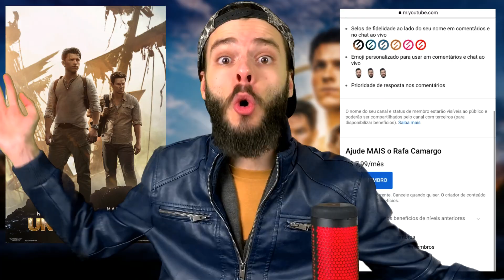UNCHARTED: FORA DO MAPA é IGUAL AO JOGO | Filme Uncharted 2022 | Uncharted Fora do Mapa Crítica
Uncharted: Fora do Mapa é o novo filme de aventura baseado na franquia de jogos de vídeo game UNCHARTED. Honestamente, esse é um dos filmes que eu estava mais ansioso para assistir em 2022, e eu assisti hoje...

Sendo que a grande questão que fica é: É bom? Vale a pena assistir?

Bom, é exatamente disso que vamos falar por aqui, então pra saber mais - vem comigo entender tudo sobre Uncharted: Fora do Mapa.

Uncharted: Fora do Mapa | 2022 | Sony
Nathan Drake e seu parceiro canastrão Victor "Sully" Sullivan embarcam em uma perigosa busca para encontrar o maior tesouro jamais encontrado. Enquanto isso, eles também rastreiam pistas que podem levar ao irmão perdido de Nathan.
Data de lançamento: 17 de fevereiro de 2022 (Brasil)
Diretor: Ruben Fleischer
No Brasil: Uncharted: Fora do Mapa
Em Portugal: Uncharted
Produtoras: PlayStation Productions, Columbia Pictures

00:00 - Breve História
00:59 - Introdução
02:03 - Crítica de Uncharted Fora do Mapa
08:07 - Conclusão e Nota

TÓPICOS

Uncharted
Uncharted Fora do Mapa
Uncharted Filme
Uncharted Filme 2022
Uncharted Tom Holland
Uncharted Fora do Mapa Filme
Uncharted Fora do Mapa Filmes 2022
Uncharted Crítica
Uncharted Fora do Mapa Crítica
Uncharted Filme Crítica
Uncharted Filme 2022 Crítica
Uncharted Tom Holland Crítica
Uncharted Fora do Mapa Filme Crítica
Uncharted Fora do Mapa Filmes 2022 Crítica
Uncharted Trailer
Uncharted Fora do Mapa Trailer
Uncharted Filme Trailer
Uncharted Filme 2022 Trailer